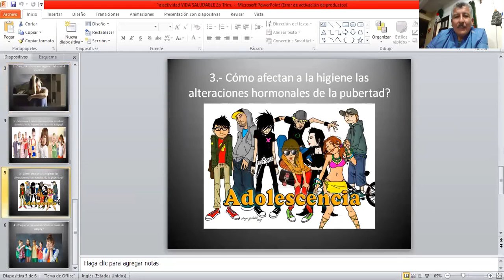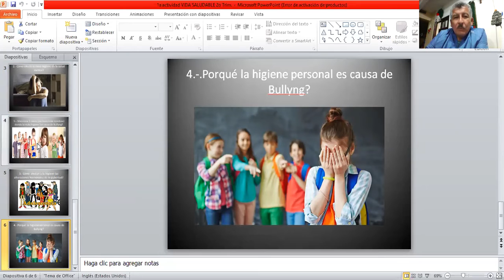27 NOVIEMBRE 2020 VIDA SALUDABLE TODOS LOS GRADOS VIDEO UNICO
PROFR. JUAN CARLOS ESPINOSA MARTINEZ